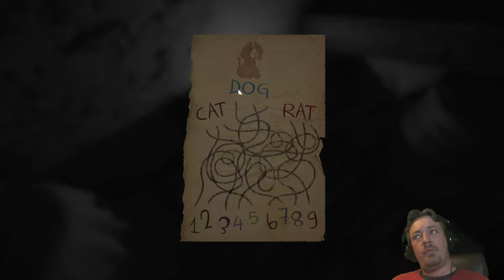Layers Of Fear | Episode 6 | Chasing rats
Join me in Layers Of Fear as I figure out what i should...and should not...be doing